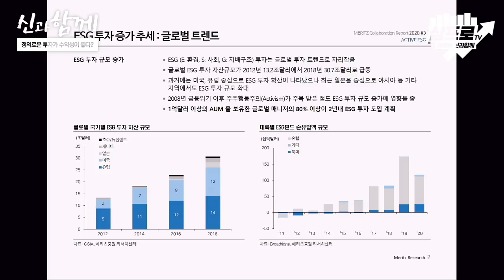ESG특집 1탄, 정의로운 투자로 높은 수익률을 얻을 수가 있다? 지금 바로 ESG에 주목하라! f. 메리츠 박형렬 연구위원 [신과함께 #150-1]